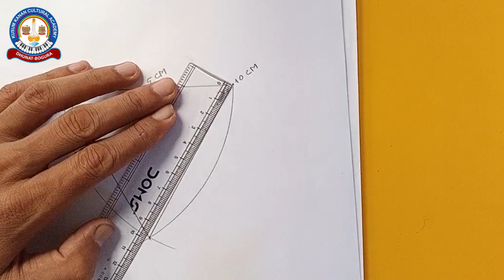How to draw Bangabandhu Sheikh Mujibur Rahman's picture kusum kanan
Bangabandhu Sheik Mujibur Rahman(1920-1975)Father of the nation and the first president of Bangladesh. He was born on 17 March 1920 in the village Tangipara under the Gopalganj subdivision in the district of Faridpur. Mujib showed the potential for leadership throughout his school life. While a student of Gopalganj Missionary School, AK Fazlul Huq, the then Chief Minister of Bengal, came to visit the school (1938). The young Mujib is said to have organized an agitation in order to impress the chief minister about the depressing situation of the region. While a student in Islamia College he was elected general secretary of the College Students Union in 1946. He was an activist of the Bengal Provincial Muslim League and a member of the All India Muslim League Council from 1943 onwards. In politics, he had been a fervent follower of hs suhrawardy. Sheikh Mujibur Rahman was one of the principal organizers behind the formation of the East Pakistan Muslim Students League (1948).In 1953, Sheikh Mujib was elected general secretary of the East Pakistan Awami Muslim League, a post that he held until 1966 when he became president of the party. It was due to Mujib's initiative that in 1955 the word 'Muslim' was dropped from the name of the party to make it sound secular. It is indicative of the secularist attitude to politics that he developed after 1947. Taking advantage of such a fluid and unstable situation, a group of disgruntled army adventurers assassinated him on 15 August 1975 along with all his family members present.